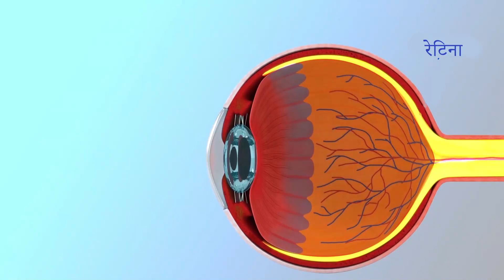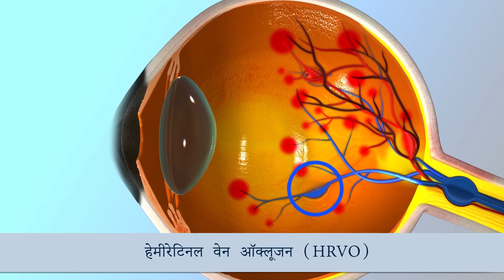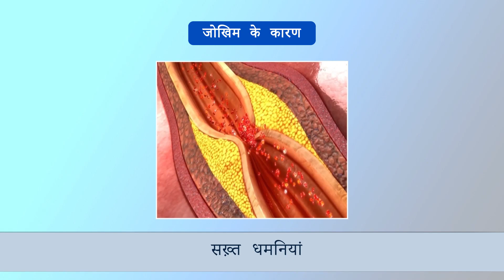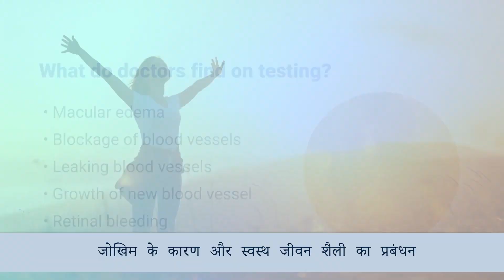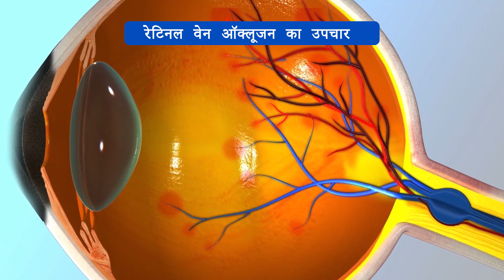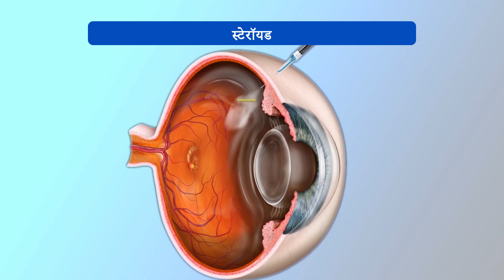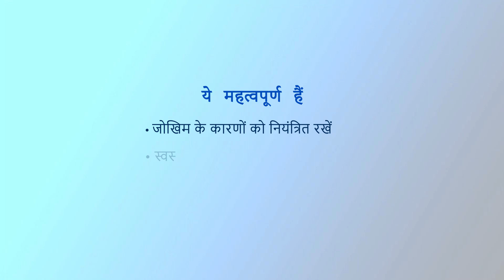RVO (Retinal Vein Occlusion) के बारे में जानें।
KNOW ABOUT RETINAL VEIN OCCLUSION.

Shantanu Netralaya Eye Hospital
Varanasi